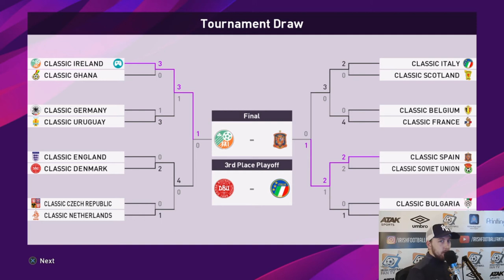ROADTOGLORY | Classic World Cup Semi Final Classic Rep of Ireland vs Classic Denmark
Twitter.com @irishfantv

Presenter: Paul Nealon
Video Editing: Paul Nealon
Graphics By: Daniel Kennedy